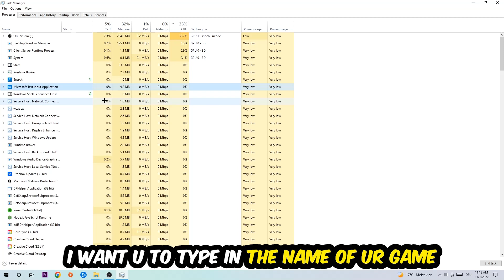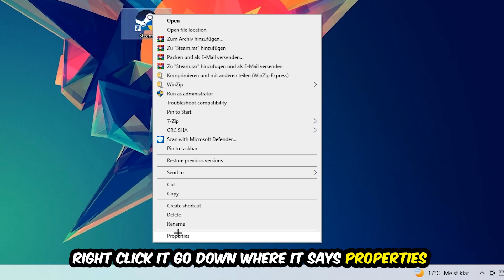Kenshi – How to Fix All Errors – Complete Tutorial